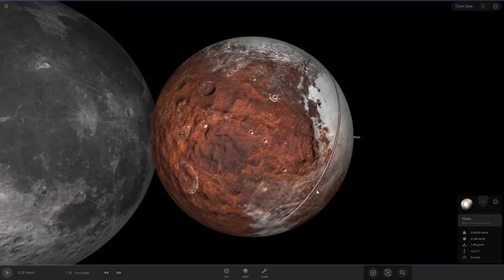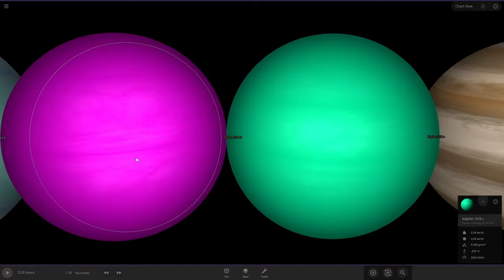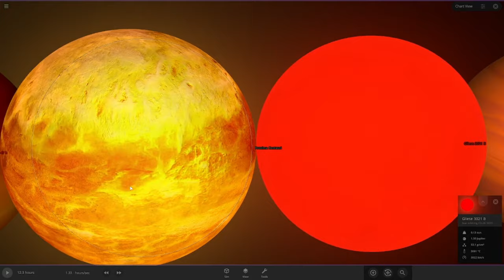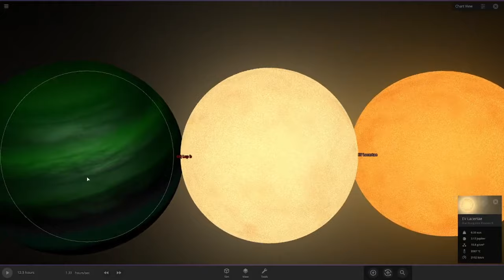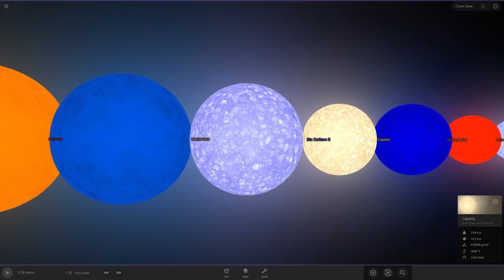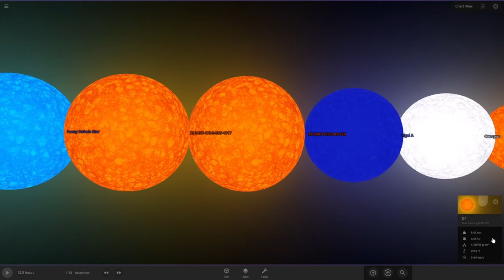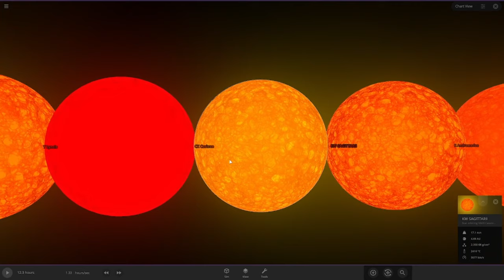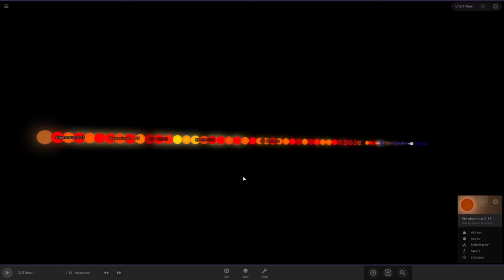Star & Planet Size Comparison | Update 1.2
Hi! Today I Made the 2nd Version of The Star & Planet Size Comparison! So, its updated. This has around 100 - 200 objects so i worked rlly hard on this.

CREDITS
Alot of these objects were made by @OMEGA744VFX so sub to him